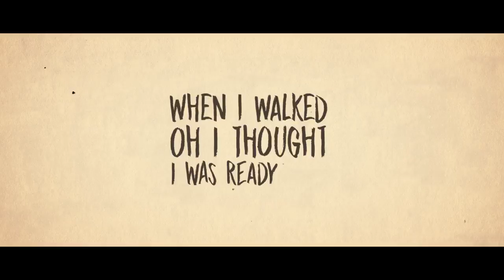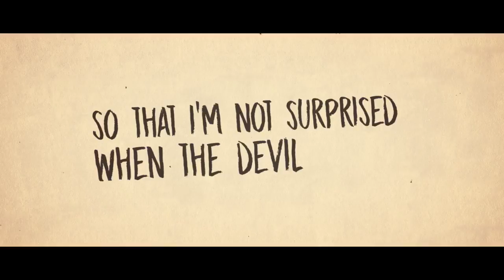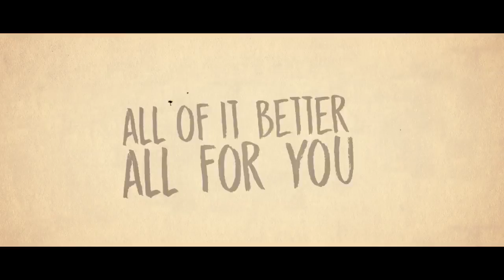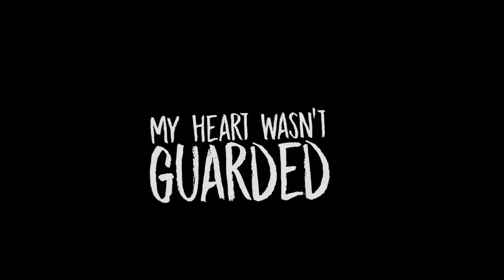Alexander lewis -OFF guard